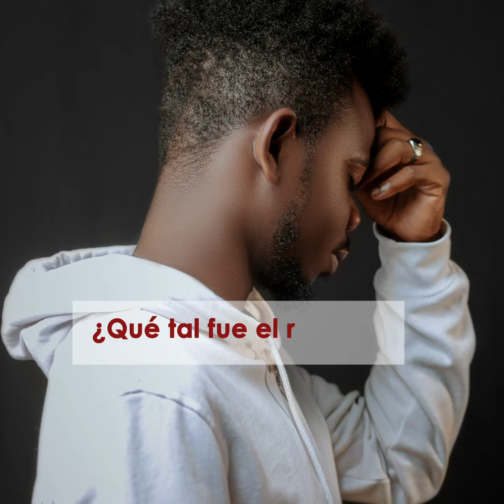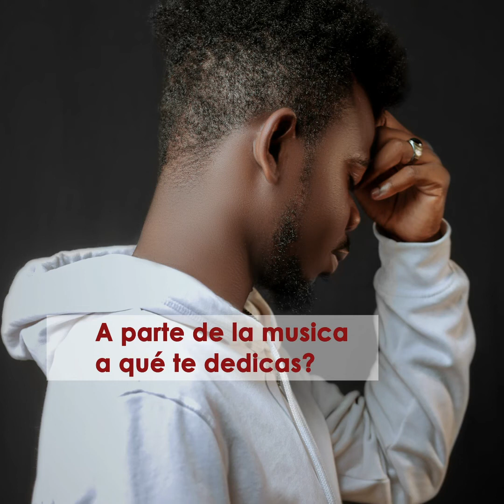Entrevista con Mr vice ALO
Aquí les presento la entrevista con el Artista equatoguineano Mr Vice Alo para que lo conozcan un poquíto más.